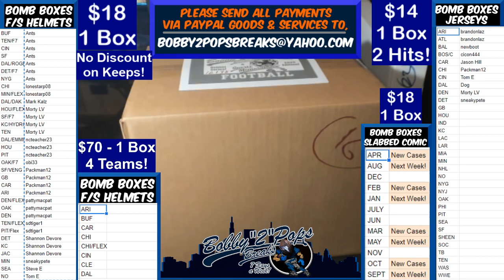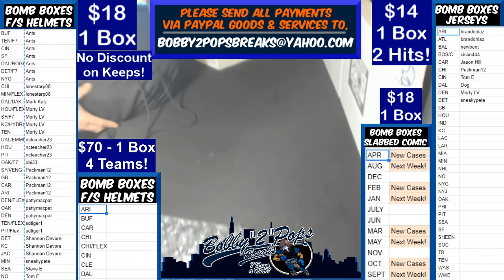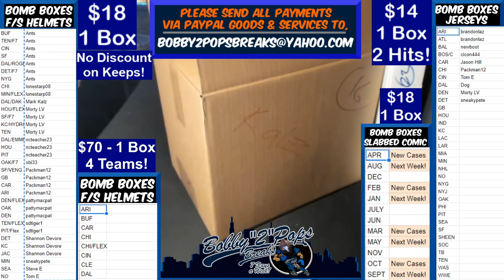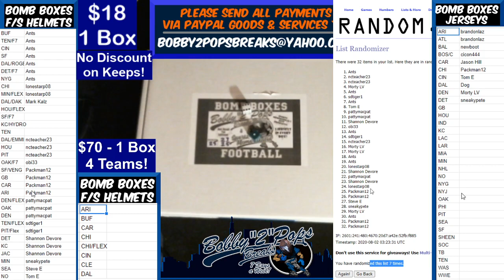8 1 20 Bomb Boxes FS Football Helmets 1 Box Break D Prescott F7 Authentic